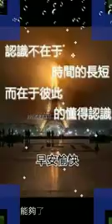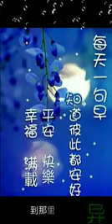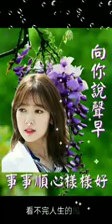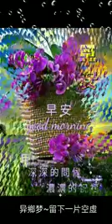大家早安愉快